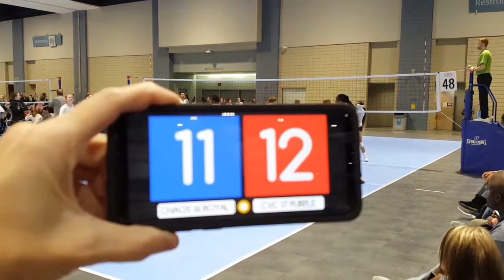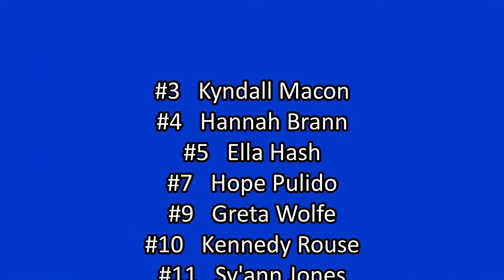01192020 T2 D2 M1 vs CVC 17 Purple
#3 Kyndall Macon   OH/OPP  2021
#4 Hannah Brann   DS/L   2022
#5 Ella Hash    OPP/OH  2022
#7 Hope Pulido           OH/OPP  2022
#9 Greta Wolfe           DS/L   2023
#10 Kennedy Rouse   OH/MB          2023
#11 Sy'ann Jones   MB           2023
#16 Samantha Piotrowski  OH/OPP  2023
#22 Savannah Josey          OH           2022
#27 Whitney Carpenter  S           2023
#99 Madison Staton   S           2023

Coaches: Haley Livers and Maddie Broucek